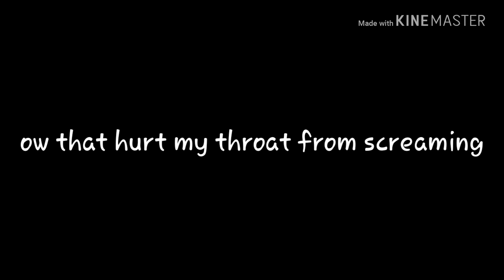The Duck Song